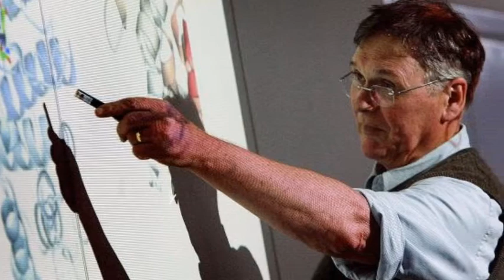Sir Tim Hunt resigns from university role over girls comment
A Nobel laureate has resigned from his position as honorary professor at a UK university after he made comments about the "trouble with girls" in science.